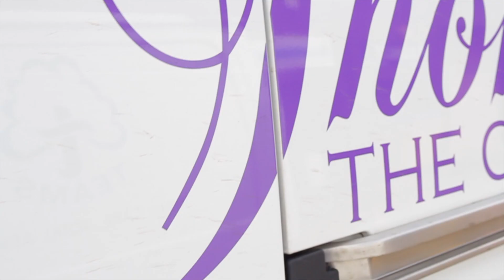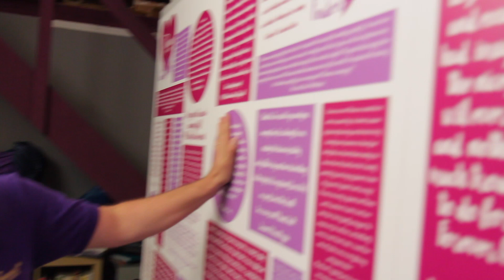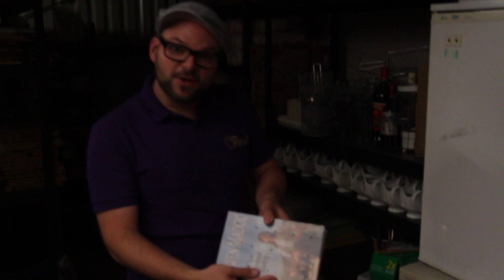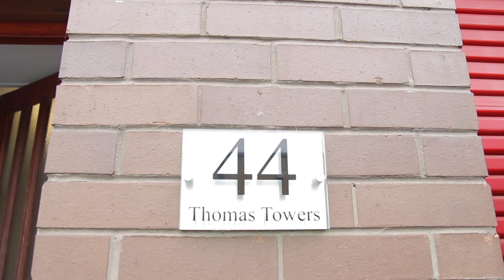Thomas The Caterer tv Episode one Series one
In this very first episode Thomas explains what he is filming and letting the camera "behind the scenes" you will also be taken on a tour of Thomas Towers. music take from Bensound.com